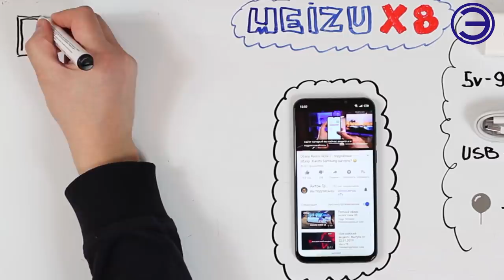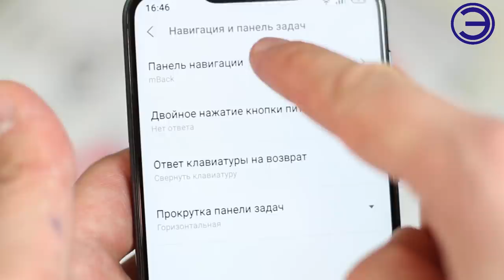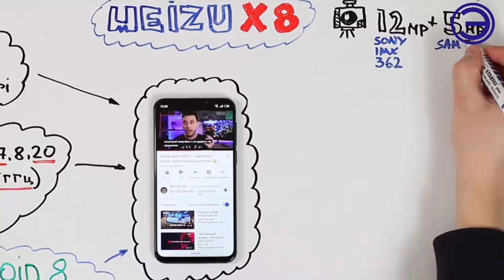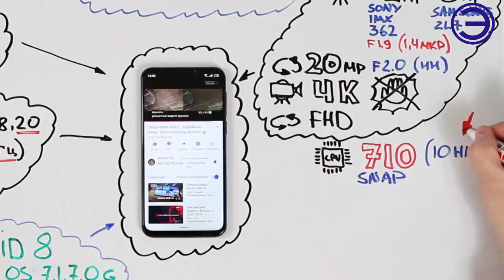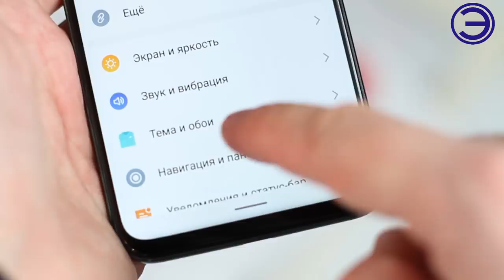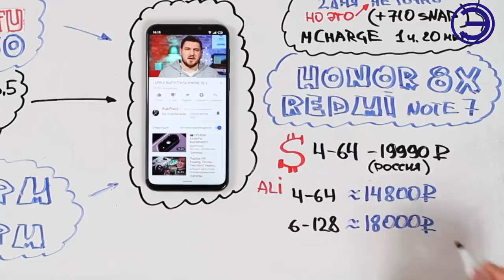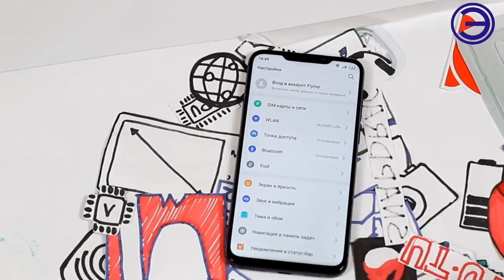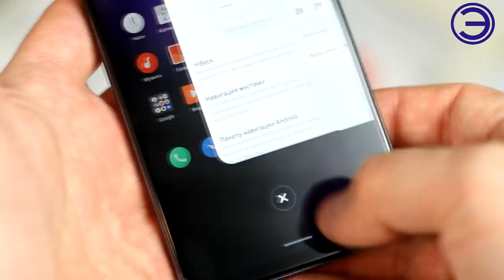POCOPHONE LITE (Meizu X8)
В 2018 году компания Meizu полностью пересмотрела свой подход к выпуску смартфонов. Коснулось это не только аппаратной части и дизайна устройств, но и ценовой политики. Практически все модели начиная от Meizu 16 и до Meizu X8 – получили удивительно низкие стартовые ценники. Естественно, это стало основным фактором, влияющим на повышенный интерес к новым смартфонам Meizu.

МУЗЫКА